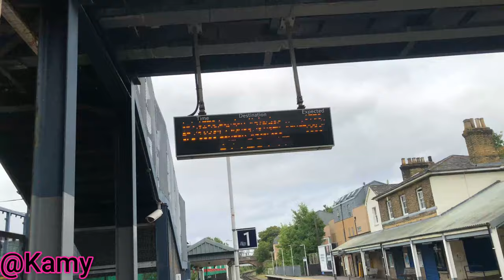When a Roadman doesn't tap in UnderRated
Love y'all
Stay safe stay humble!